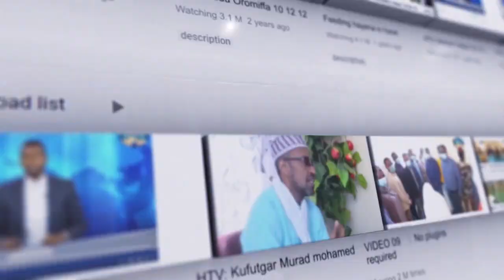HTV : Harari News 15 11 2014